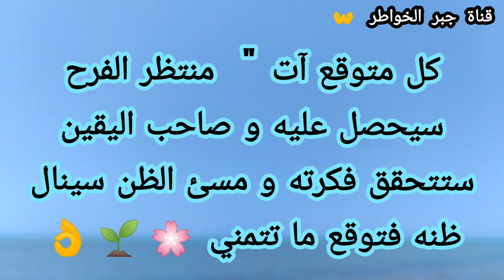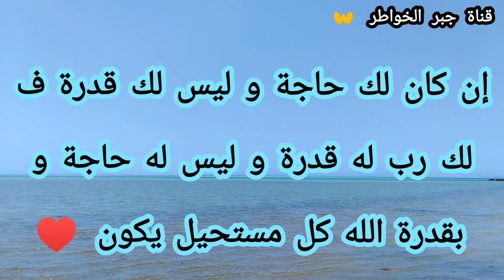رسالة لك 🌄 إشارتك الليلة 👏 اطمن كل إلى طلبته برغم التأخير هيجيله أوان وهيتحقق وقريب جيالك البشرى👌💕💍🌱